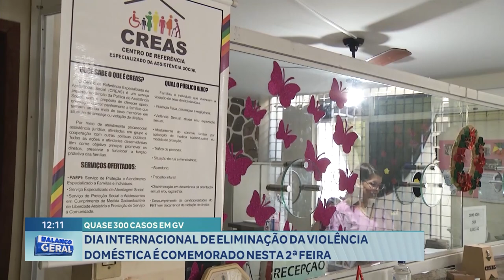Quase 300 Casos em GV: Dia Internacional de Eliminação da Violência Doméstica é Comemorado.